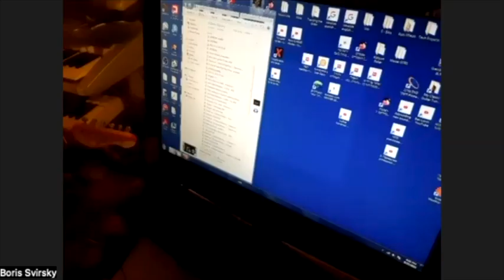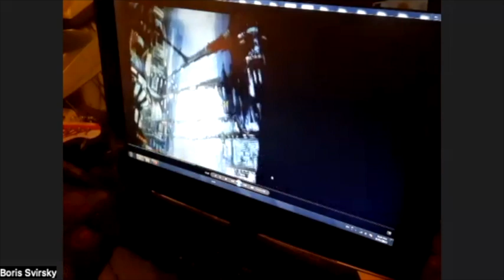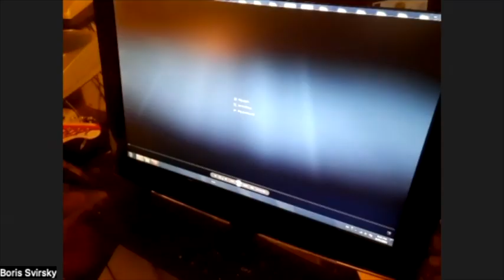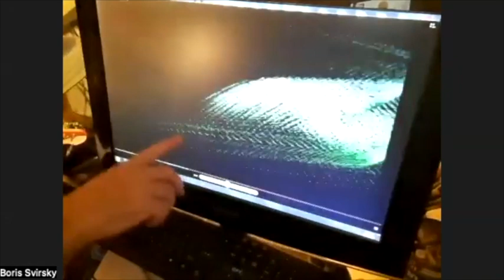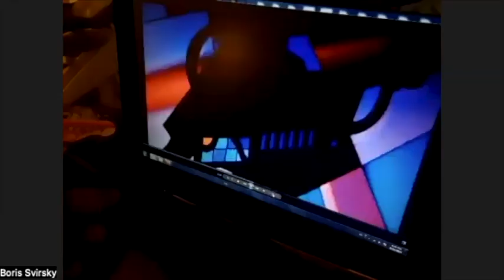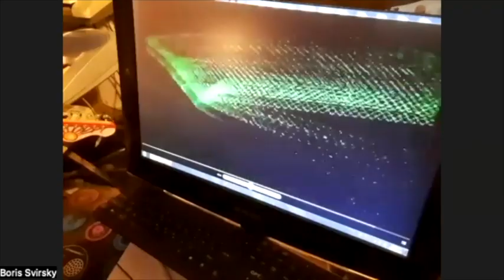Interview With Composer And Painter Boris Svirsky From Israel | Omar Fadel Podcast # 18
such a honor to meet you my friend Boris I really enjoy about the interview and your journey of art / thank you so much